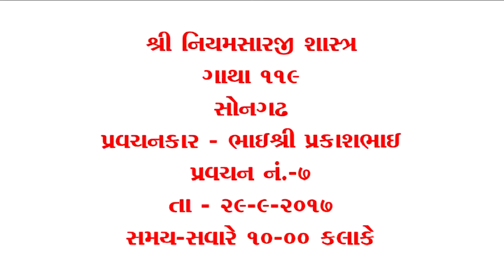07 NS Gatha 119 - 29.09.2017 Morning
Swadhyay by Shri Prakashbhai Shah on Niyamsaar Gatha 119 at Songadh 2017. Guru Kahan Drashti Mahan Vol 3, Prav No. 7